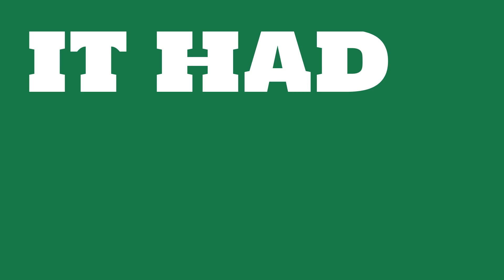What are the total assets of Discover Financial Services?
Watch this video to learn about Discover Financial Services.